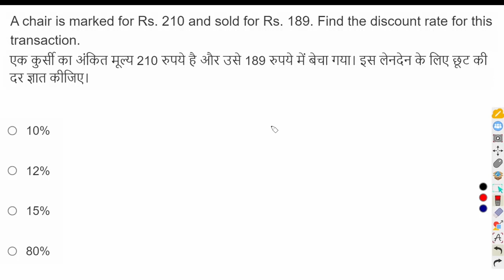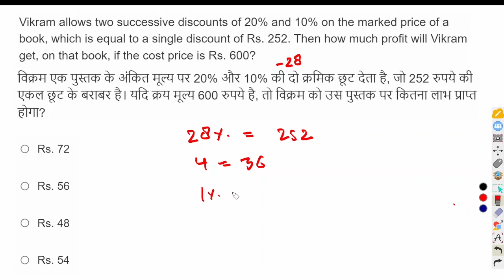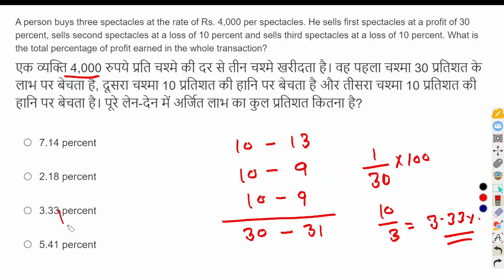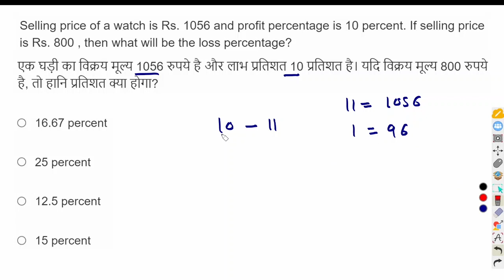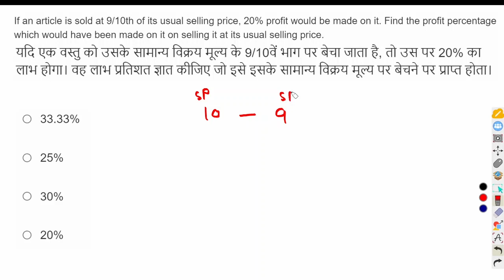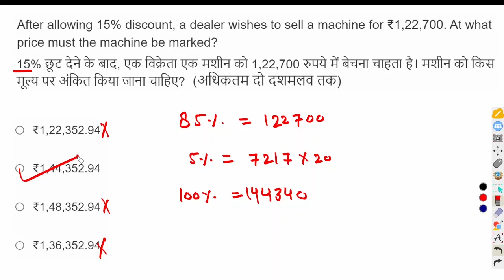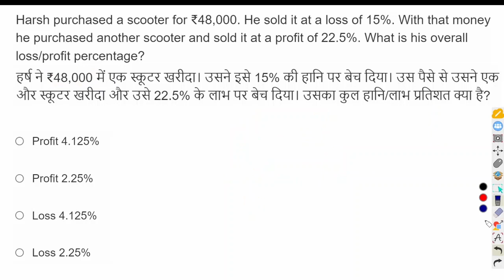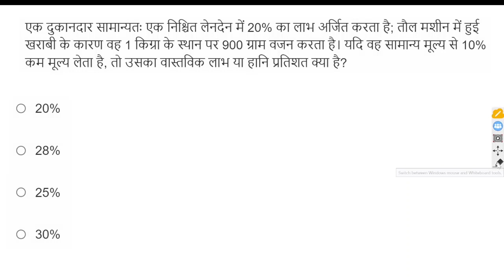PROFIT & LOSS ( लाभ और हानि ) || SSC EXAM 2023 || Latest Previous Year Question || class-2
Complete PROFIT & LOSS ( लाभ और हानि )  || SSC Exam 2023 || ALL Latest Previous Year Question || class-2
Profit & Loss for all ssc exam ,all type of question asqed in ssc cgsl - ssc chsl - ssc cpo in 5 year, detailed explanation with best approach, i will teach you every question with trick and short calculation method,
All SSC 2023 exam

ALL Latest Previous Year Question
profit and loss ALL Latest Previous Year Question
profit and loss ALL Latest Previous Year Question 2022
profit and loss ALL Latest Previous Year Question 2023
profit and loss question
profit loss Latest Previous Year Question
profit loss ALL Latest Previous Year Question 2022
target ssc exam 2023
target ssc math